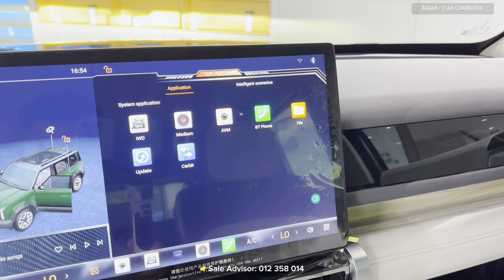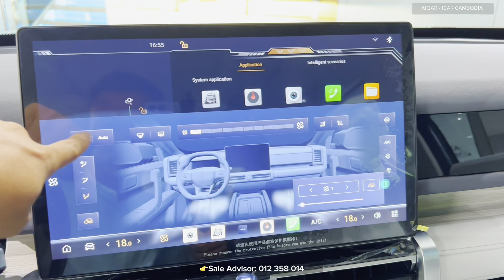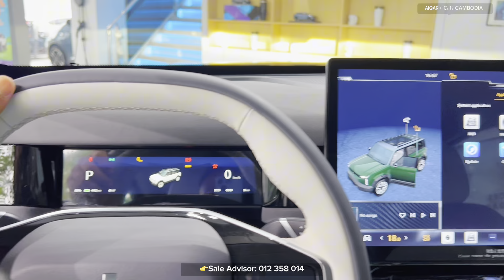The futuristic design of the 2024 iCAR eQ3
EQ3 Very Good off road EV Car
• Get an adventure tour with EQ3 CEO
• A total of 501km pedestrian access to all road conditions. Continuous stability 9
Experience the future with the futuristic design of the 2024 iCAR eQ3! This cutting-edge vehicle combines style and technology for a truly innovative driving experience.
Get a sneak peek at the futuristic design of the 2024 iCAR eQ3 in this video! Experience the sleek and innovative features of this cutting-edge vehicle.
Explore the futuristic design of the 2024 iCAR eQ3 in this video. The sleek and innovative features of this electric vehicle will leave you in awe!